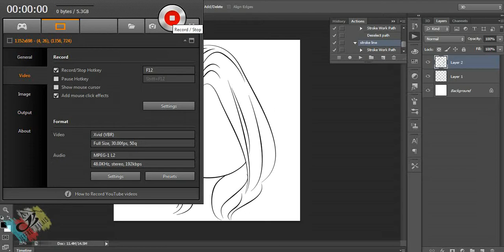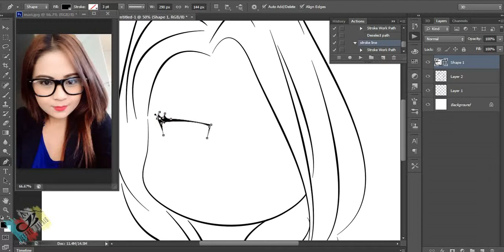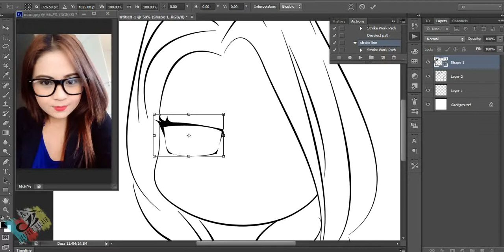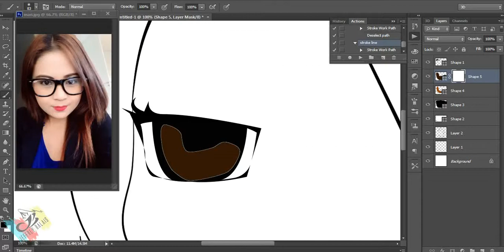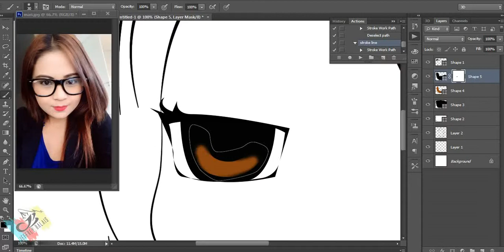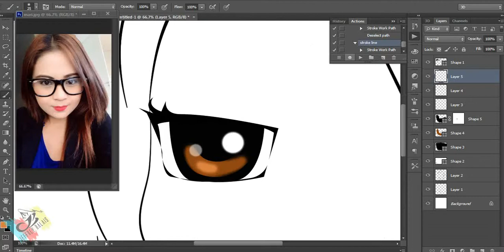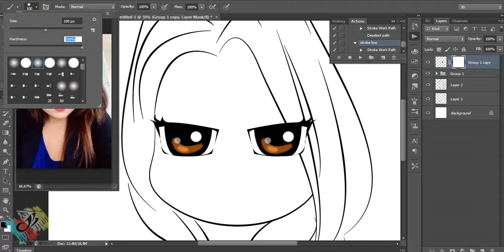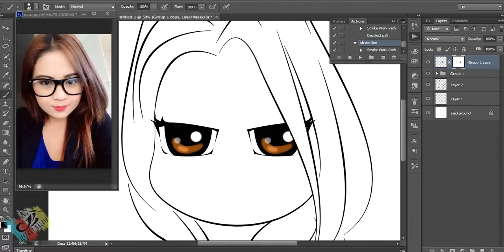vector art work flow chibi style part 2